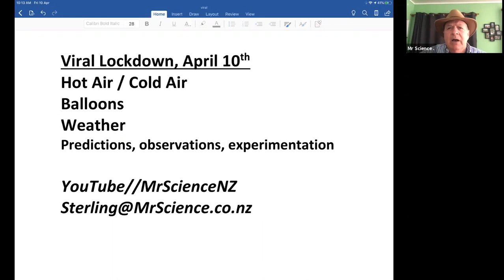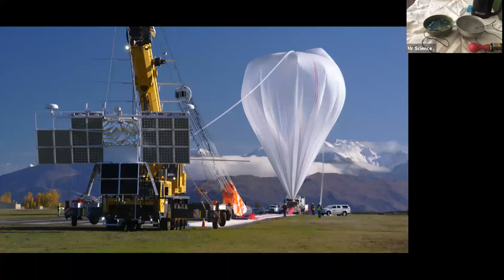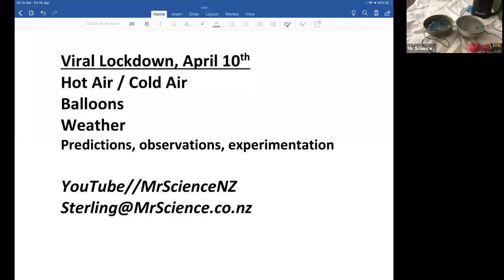Viral Lockdown, Hot Air/Cold Air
Fun Science Education